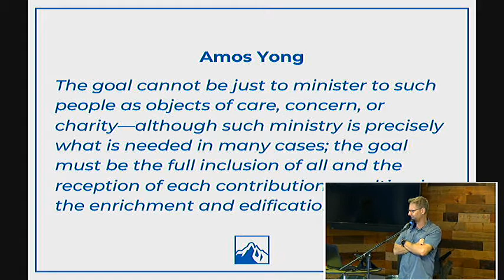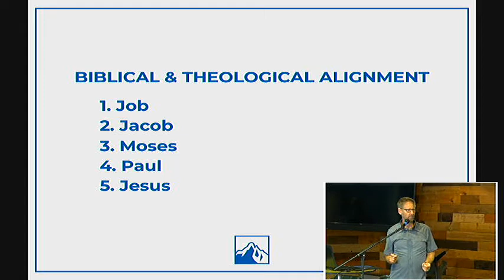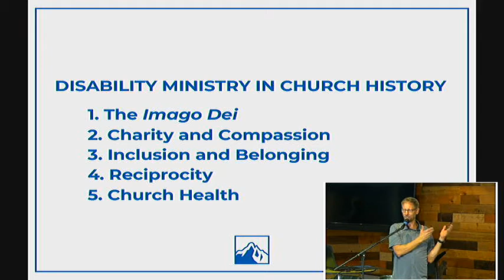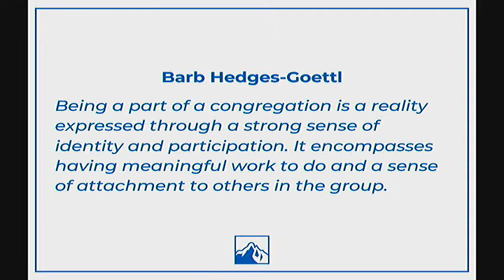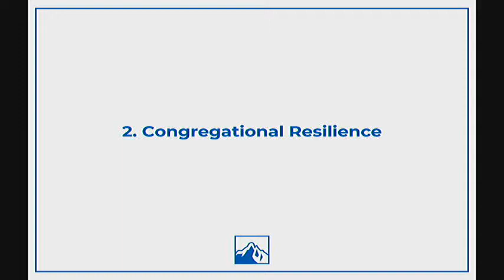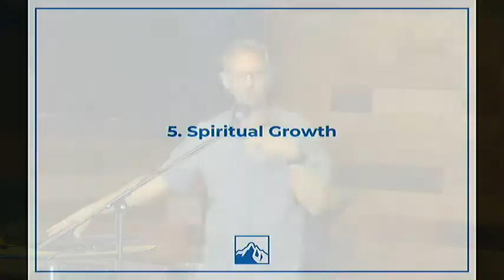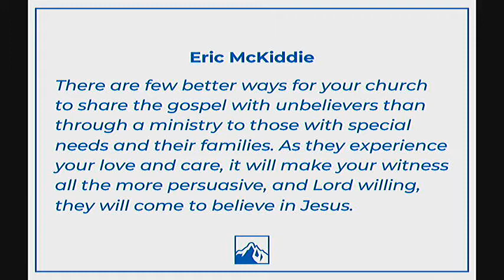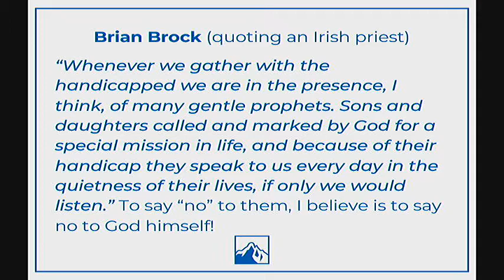Church Health's Best Kept Secret - Jin Roden - 02 October 2022